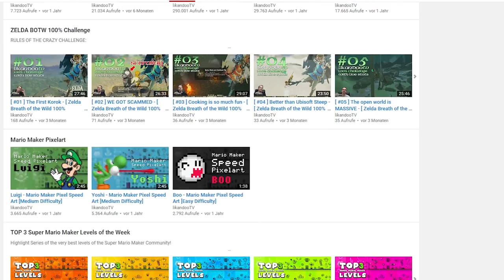Tips, Tricks and Ideas in Super Mario Maker or “The Mushroom Championship 2017 3 / 3”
It's time for the five finalists, you chose, to compete against each other! We had a lot of Super Mario Maker, tips, tricks and ideas with different enemies in the past .

The super mario maker idea of the year election is over and we have a winner. The best three ideas will get their own small video starting today with the monty .

The mushroom Kingdom is at peace. It's been awhile since bowser last tried to kidnap princess peach and everyone expects the land to stay peaceful until the .